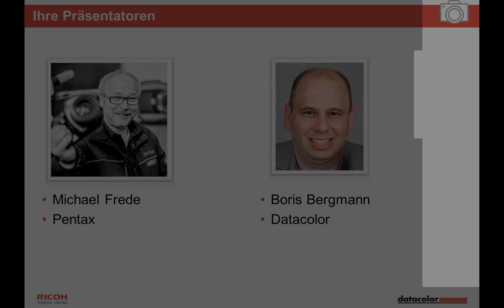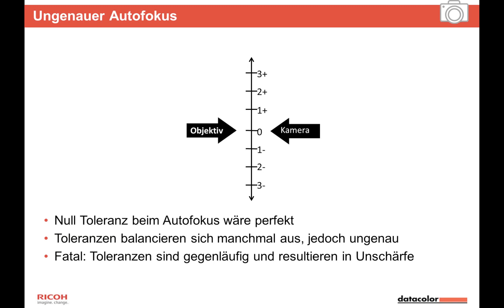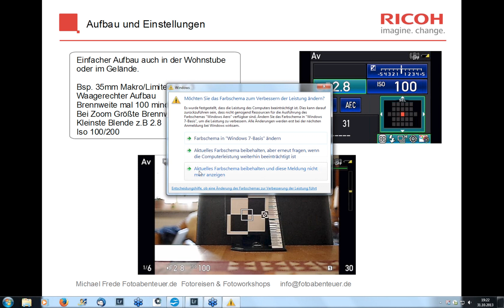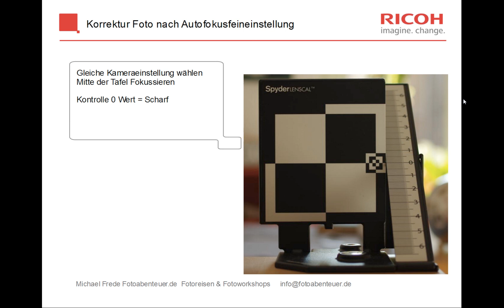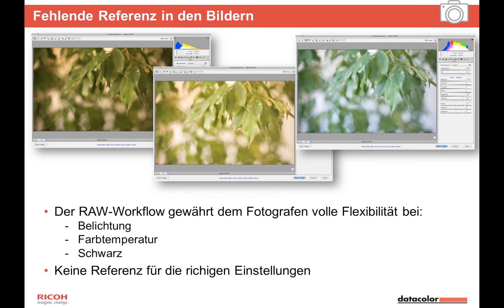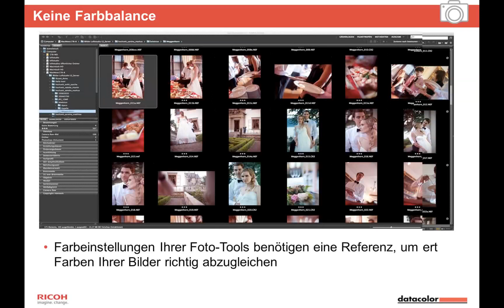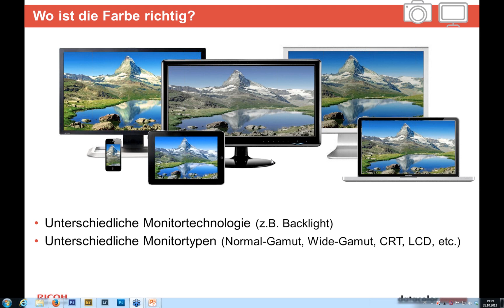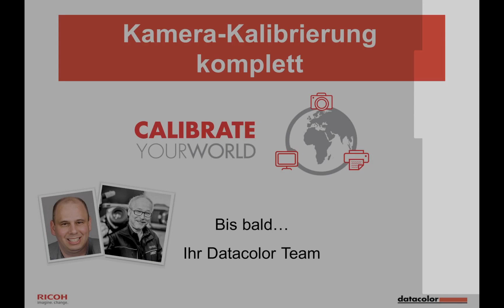Webinar: Kalibrieren - Perfekte Farben und scharfe Bilder mit Pentax SLR Kameras und Datacolor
Dieses Video ist der Mittschnitt des Webinars von Datacolor in Kooperation mit Pentax, das den Schwerpunkt Farbmanagement für die Kamera hat und zeigt wie das Kalibrieren von Kameras, Farben und Monitoren funktioniert. Dabei wird der Fokus auf die Produkte SpyderLENSCAL, SpyderCUBE und SpyderCHECKR sowie die Monitorkalibrierung mit der Spyder4-Serie gelegt.  Das Kalibrieren der Kamera und des Autofokus wird am Beispiel der Pentax-Kameramodelle erklärt.

Die Pentax DSLR Reihen K-3, K-30, K-50 und die K5II sind fast universell einsetzbar und zeichnen sich z.B. durch ihre Outdoorfähigkeit aus. Für das Fotografieren im professionellen Einsatz sind sie hervorragend geeignet. Funktionen wie die Feinjustierung des Autofokus der Kamera und die Möglichkeiten der Kontrast- und Farbkalibrierung sind eher unbekannt aber im Profieinsatz unerlässlich.

Michael Frede (Fototrainer) und Boris Bergmann (Datacolor) erklären anhand von praktischen Beispielen worauf es bei den Menüeinstellungen der Kameras ankommt, erläutern die Möglichkeit den Autofokus zu kalibrieren und zeigen, wie Profis Bilder in perfekten Farben mit Hilfe des SpyderCUBE und SpyderCHECKR an Ihrem Monitor darstellen und bearbeiten können. Um diese Bearbeitungen am Monitor farbrichtig und farbverbindlich durchführen zu können, ist es notwendig, dass Sie diesen kalibrieren. Mit Hilfe der Spyder4-Serie ist dies ganz einfach und problemlos möglich -- wie es genau funktioniert erklärt das Video in einfachen Schritten.

Für weitere Details zu den unterschiedlichen Spyder4-Versionen beachten Sie bitte die Erklärungen im Video.